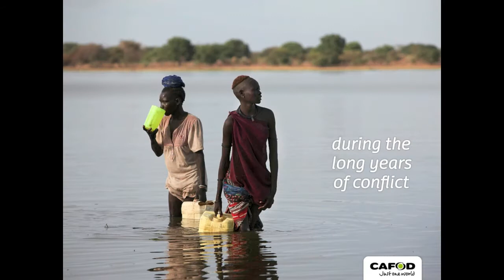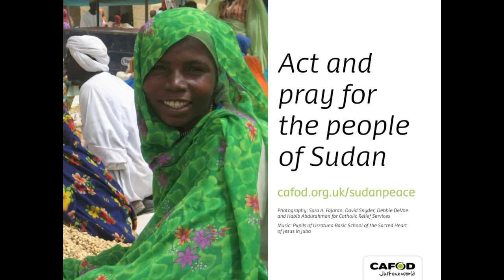South Sudan: The Campaign for Peace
The 9th of July marks a momentous occasion -- the birth of South Sudan as an independent nation. Following January's historic referendum, this can be a time of hope for both North and South Sudan.

There are also challenges. On the scheduled separation date, South Sudan will be one of the poorest nations in the world. There are outstanding issues between the Northern and Southern governments, such as the sharing of natural resources. The contested border region of Abyei has still to hold its own vote on which nation it will belong to. Over 300,000 southerners have returned from the North since October and will need support to re-start their lives in South Sudan. And there has recently been fighting north of the border which has displaced many thousands of people.

The UK government, as one of the guardians of the 2005 Comprehensive Peace Agreement , has a crucial role to play in ensuring long-term peace and development for Sudan. It has provided significant financial and technical support to the country. But now, more than ever, the government must continue to use its influence to ensure Sudanese citizens are protected, outstanding issues are resolved, and the men, women and children in the north and south enjoy long-term peace and development.

Over the past few months, CAFOD supporters have been standing alongside the Sudanese Church in praying for peace in Sudan. Many of you have also written to your MPs calling on the UK government to keep its promises.

Thank you to all of you who have already sent letters to your MP. We would ask you to continue to pray for peace at this time and to urge friends to act and pray for the people of Sudan .